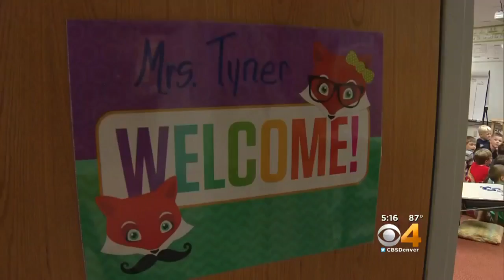Jefferson County Students Learned Teambuilding During 1st Day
Some teachers helped ease first day jitters with special activities.